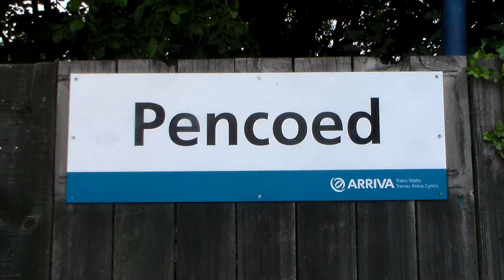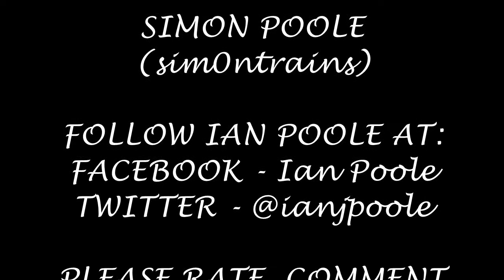Season 5, Episode 391 - Pencoed (16/08/2014)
The sixth station of the day sees us come to the other side of Bridgend station and sees us come to do a couple of the minor stations, starting with Pencoed

In this video, we see a variety of First Great Western and Arriva Trains Wales stock heading for a variety of destinations including, Cheltenham Spa, Maesteg, London Paddington, Swansea and Pembroke Dock